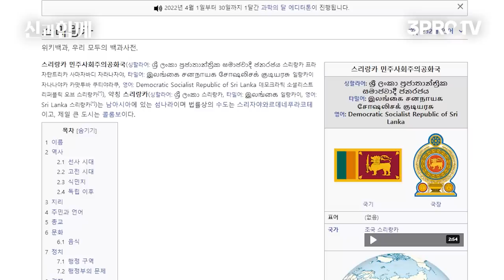인도는 뭘 믿고 미국에 맞서나? [강성용의 남아시아 인사이드 프롤로그-2]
강성용 교수님이 전하는 깊은 지혜와 통찰이 궁금하다면, 어른들의 배움터 ⟪위즈덤 칼리지⟫에서 만나보세요!

감사합니다.